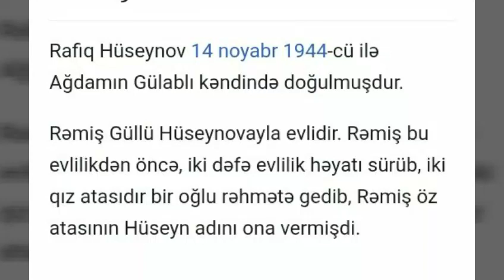Azərbaycanın xalq artisti Rafiq Hüseynov.